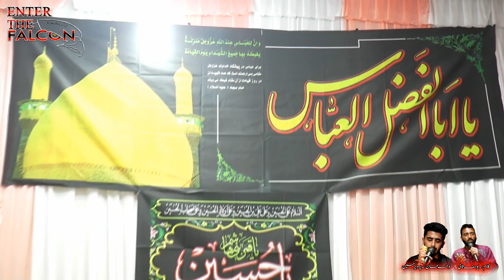Zue Soon Fida che Laginiye Yemani Chukan Hossain AS Nawahkhan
Musanif SaniYousuf Inderkote